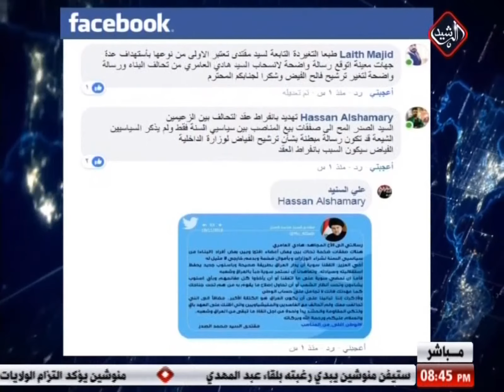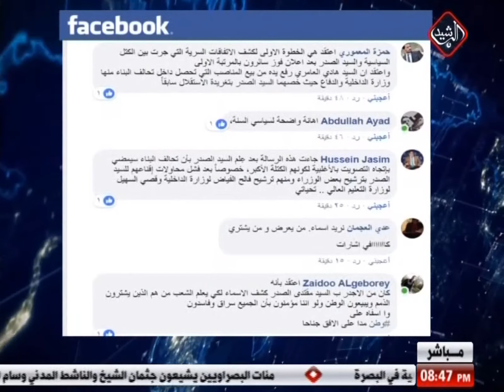الثامنة مع احمد الطيب / تغريدة الصدر... هل تمنع الصفقات وتغير بوصلة التحالفات؟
اعداد وتقديم : احمد الطيب
عنوان الحلقة : تغريدة الصدر... هل تمنع الصفقات وتغير بوصلة التحالفات؟
ضيوف الحلقة :

تردد قناة الرشيد الفضائية 12360 V 5/6